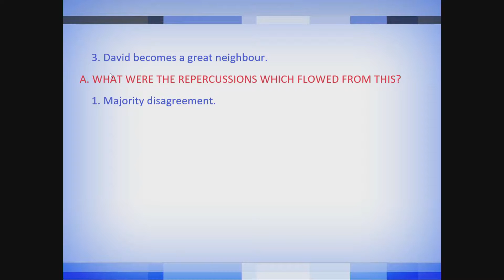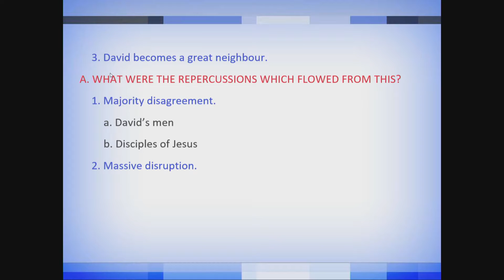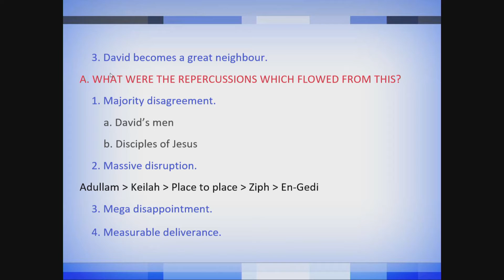What happens when you love neighbours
Following on from the previous lecture here Rob delves into the repercussions of loving your neighbour. As ever it is packed with wisdom and a wealth of practical examples.